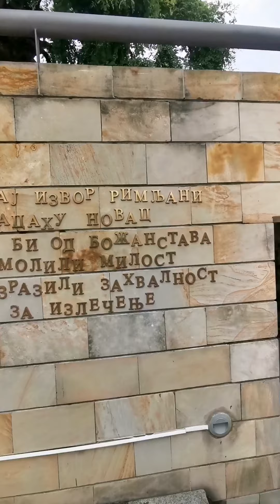Dejan Stankovic HERC za vas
Pesmu,, Baciću reči" Dejan Stankovic napisao je pre 25 godina. Pesma se nalazi u zbirci njegovih pesama Sinonim za ronansu koja je izdata 2007. godine.